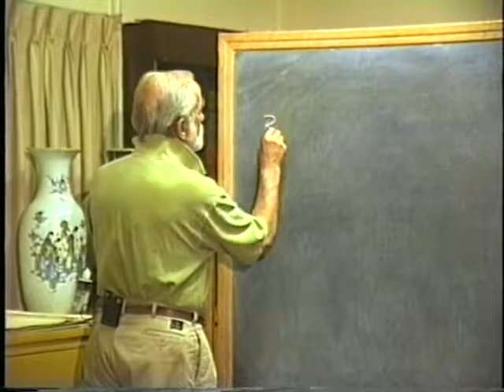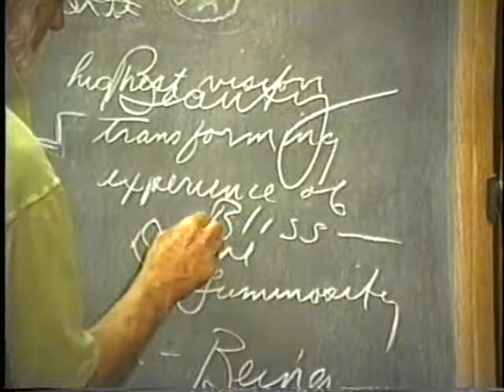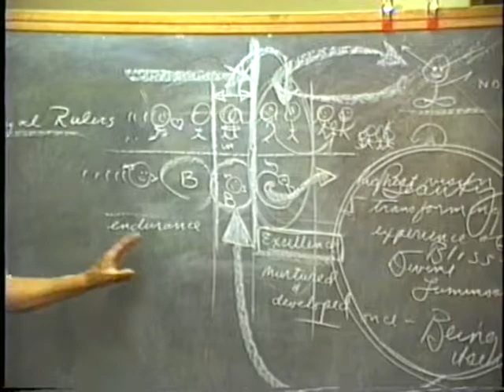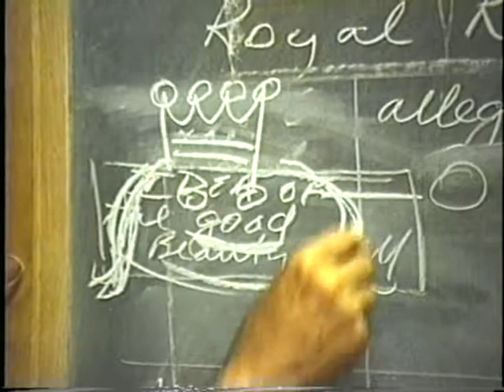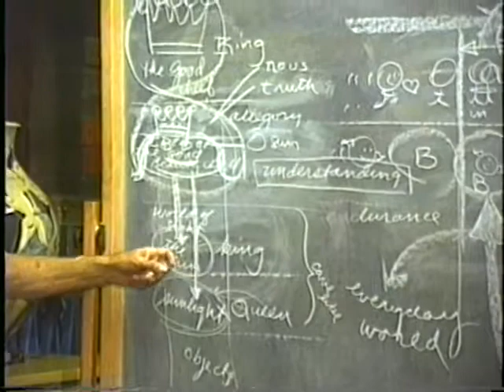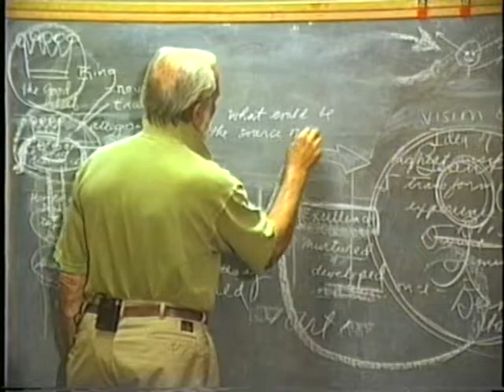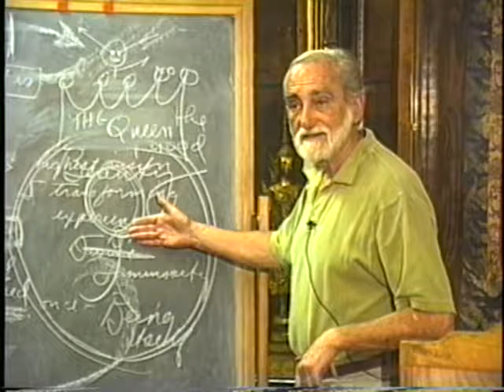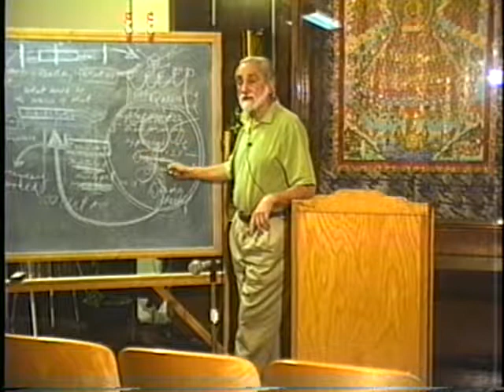1998-10-06 NSPRS 106 - The Royal Rulers - Part I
Pierre Grimes and the Noetic Society -- 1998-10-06 NSPRS 106 - The Royal Rulers - Part I